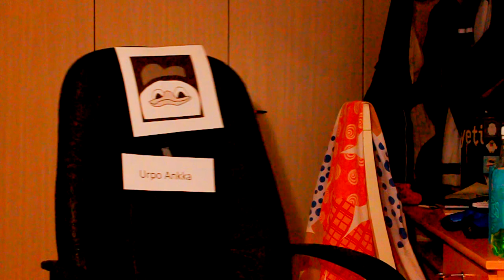CRINGE 6/5 | FACE REVEAL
Voi vittu minkälaisen videon mä tein